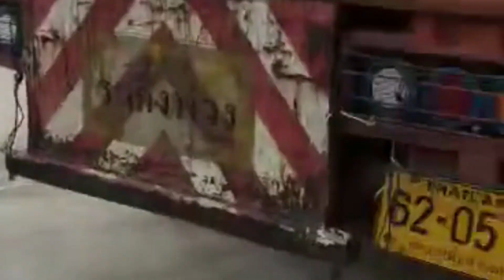ATLANTIC EXPRESS Company Limited for your Shipping Needs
Shipping that tailors your need.
Sea freight Thailand - Manila